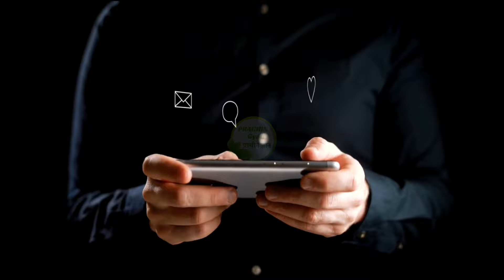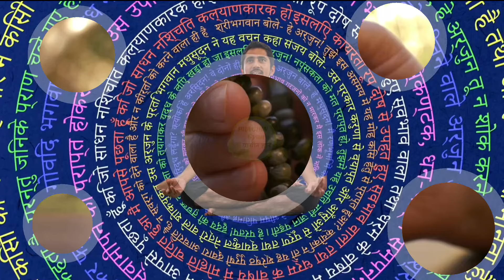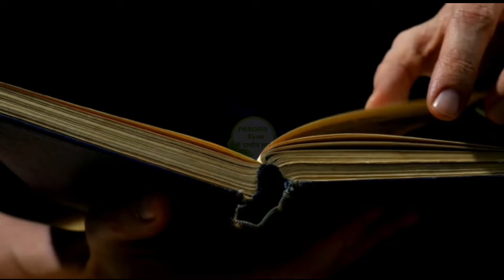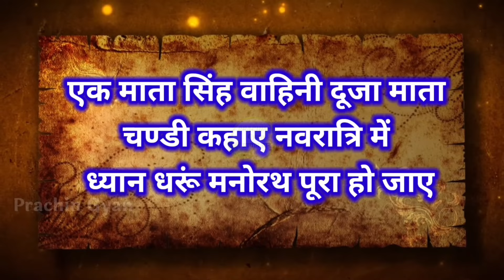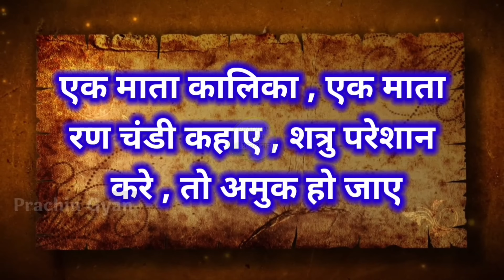नवरात्रि के बाद ऐसा समय दुबारा नहीं मिलेगा ? ये जानकारी किस्मत बदल देगा आगे आपके मर्जी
नवरात्रि शुरू होने से पहले ले आना तरक्की देख पड़ोसी भी चौक जायेगा, होगी धनवर्षा Navratri 2024

sukun gyan world,navratri kab se hai,durga man ki kahani,durga mata ke 32 naam,navratri puja vidhi at home,कौए के बताए हुए 14 शुभ संकेत,कौए के बताये हुए 14 शुभ संकेत |कौए से जुड़े शकुन-अपशकुन | crow gestures as per hindu beliefs,कौए के बताए हुए 20 शुभ संकेत,कौए के बोलने का संकेत क्या होता है।,कौवे से जुड़े शुभ अशुभ संकेत,कौए से जानिए शुभ-अशुभ के संकेत,कौआ भी लाता है शुभ और अशुभ समाचार,crow gives positive and negative signs,जिसकी नींद सुबह 3 से 5 के बीच खुलती है,जिनकी नींद 3 से 5 सुबह खुलती है तो वह इस वीडियो को तुरंत देखें | कृष्ण उपदेश | भगवत गीता dharmarth,3 से 5 के बीच नींद खुलना,सुबह 3 से 5 बजे नींद,navratri prachin gyan,prachin gyan navratri